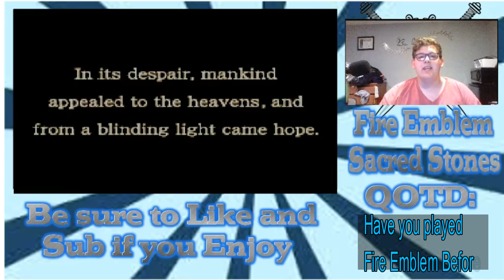Fire Emblem Sacred Stones Ep. 1 "A New Kind of Journey!" (Audio fixed in Ep.3 sorry guys)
Hey guys! Welcome to the 1st episode of my Fire Emblem Sacred Stones Playthrough. I hope you all enjoy! Take Care!!

Fire Emblem is owned by Nintendo/Intelligent systems.

Any images I used in my layout were found on Google and any and all credit for them should be given to their creators.